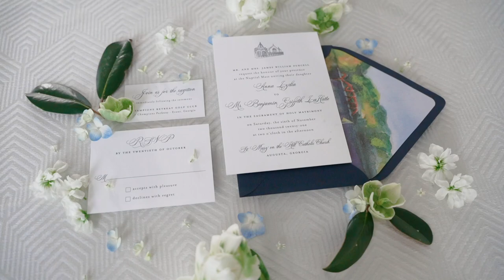Lydia & Ben. Champions Retreat Wedding